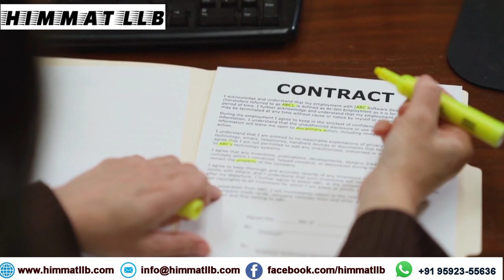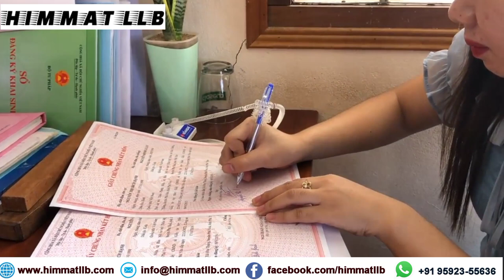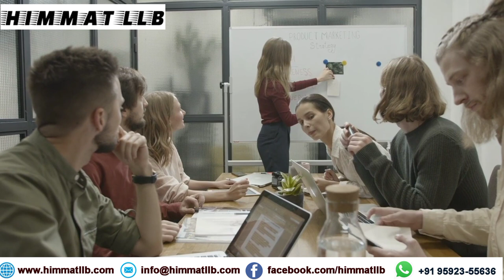इटली सीजनल पेपर 2022 अगर इटली आके वापिस अपने देश नहीं जाना Italy Visa 2022 |INDIA|HIMMAT LLB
इटली सीजनल पेपर 2022 अगर इटली आके वापिस अपने देश नहीं जाना तो कैसे संभव होगा Work visa scams and frauds are happening everywhere. Scammers are very clever and they will fool you in seconds. Fraudsters will show you glamorous pictures keeping you away from reality. They will do nothing and will digest your hard earned money. How to catch such frauds? How to be aware of such scams ? Watch this video till end to understand the complete concept.
For more information WhatsApp only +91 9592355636